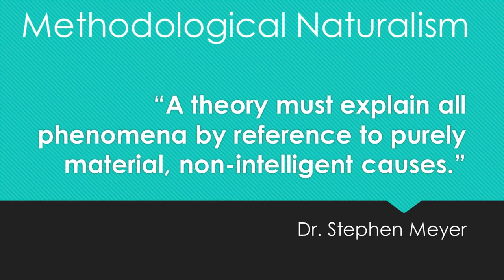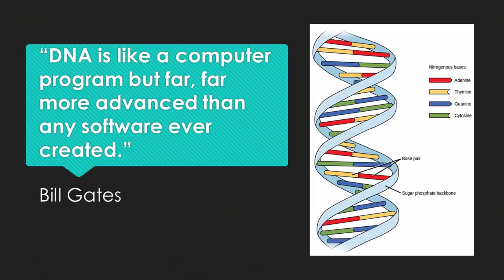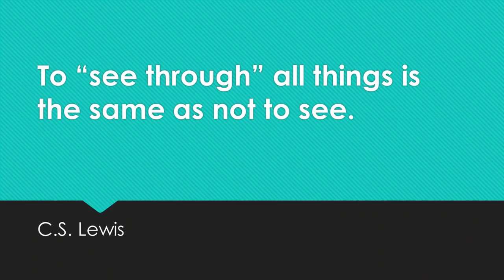Tim Richards: How I put the pieces of my broken faith back together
Tim Richards was a pastor who went through a long season of agnosticism in which he questioned everything about his faith.

He tells Justin Brierley the story of how he put the pieces of the puzzle back together, onstage at the North West Miracles Conference, WA.